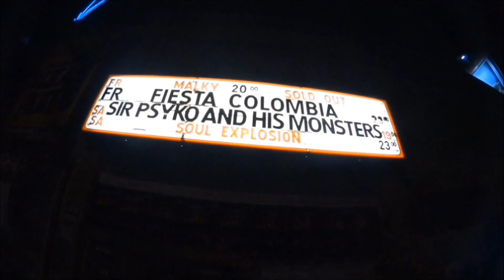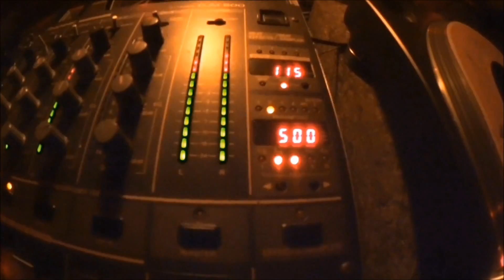Soulexplosion Berlin 2015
track: "Funky Thing part 1" by "Larry Ellis and The Black Hammer"